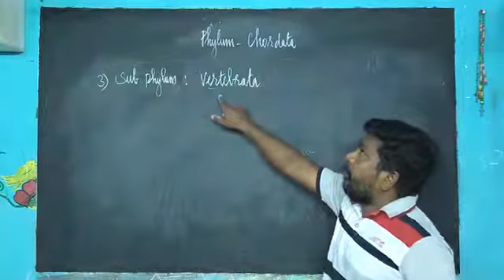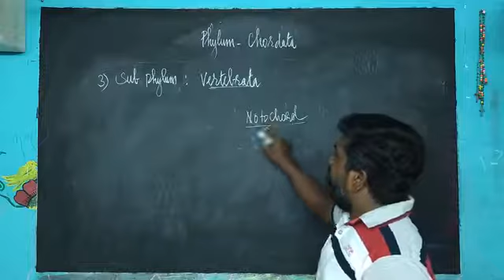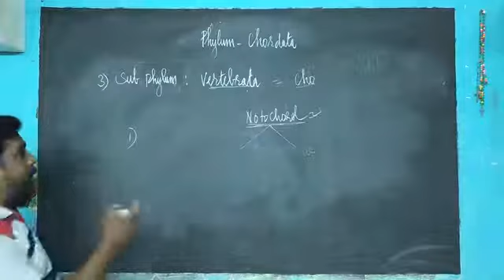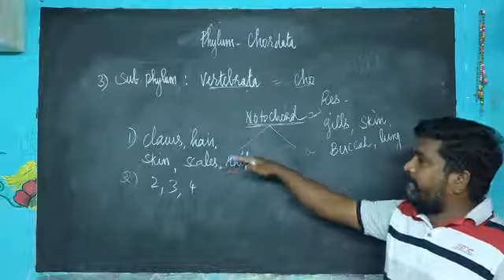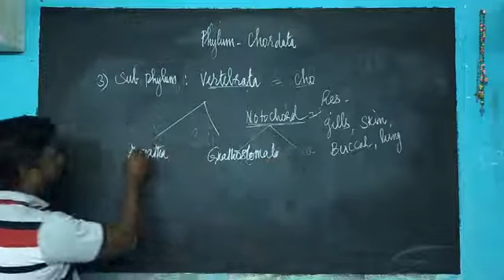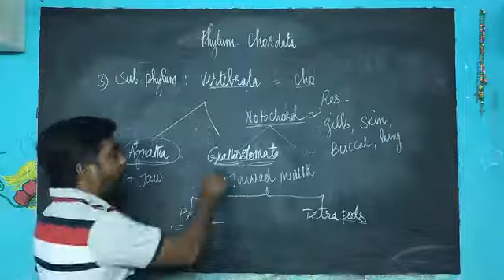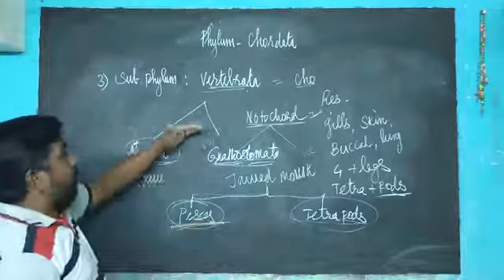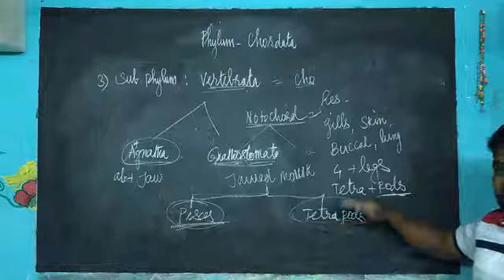2. Kingdom Animalia, Subphylum - Vertebrata, Std XI Bio - Zoology. TN Board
Subphylum - Vertebrata